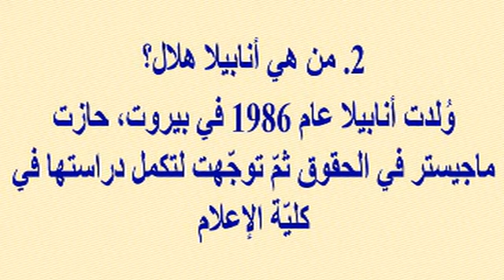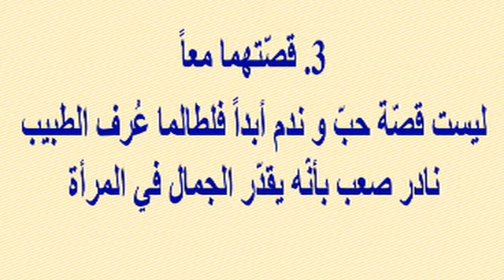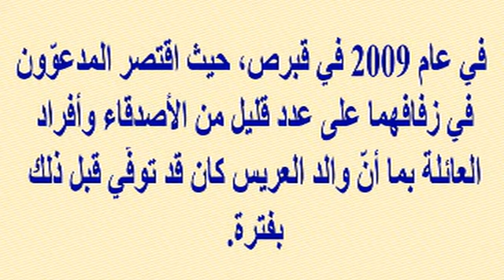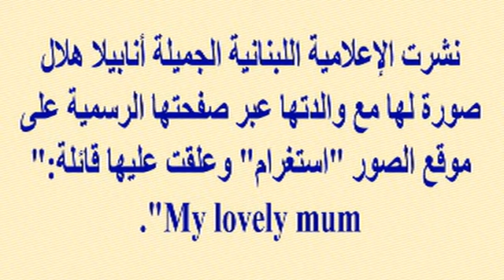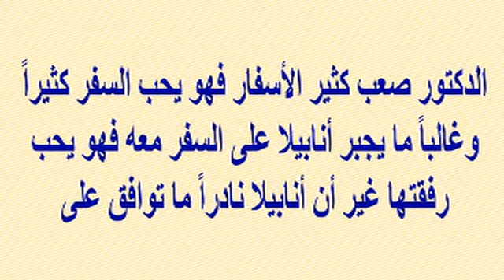الصور الأولى من داخل المستشفى بعد ولادة أنابيلا هلال..واسم أبنها الرابع وكيف تزوجت نادر صعب وأولادها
وبرجاء زيارة مدونتى الجديدة على الرابط
  وشكرا